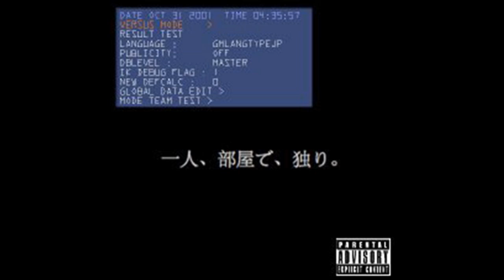MASTERLVL [Full Mixtape]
1. 05NIGHT [PROD. PELLEY x FEXXX]
2. yxxhxx [PROD. VRSYJNES]
3. HIMVLVYVPLVYA [PROD. FEXXX]
4. DRUG THERAPY [PROD. DJ EMBE]
5. FDB [PROD. DRAGG]
6. Slateport City [PROD. DJ EMBE]
7. BLACKKOI [PROD. FEXXX]
8. AINTNOBODYFUCKINWITME [PROD. PELLEY]
9. WordsFromTheWarrior [PROD. VRSYJNES]
10. BLASTED [PROD. PELLEY]
11. PILLSS [PROD. DJ EMBE]
12. ICESTORM [PROD. PELLEY]
13. ATK [PROD. FEXXX]
14. ALMOSTDEAD [PROD. DRAGG]
15. TRIPLESIXSMOKEDOUT [PROD. VRSYJNES]
16. WAISTDEEP_5 [PROD. DRAGG]